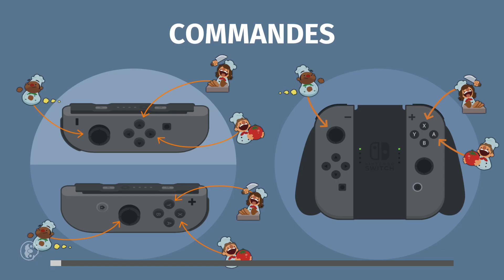Overcooked ! Special Edition - Let's Play Découverte [Switch]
Des envies de cuisine déjantée ? Bienvenue par Overcooked ! Special Edition sur Nintendo Switch. En solo ou à plusieurs, préparez-vous à réussir vos recettes dans le temps imparti et sans brûler vos plats ! Et vous verrez que ce n'est pas aussi facile qu'on pourrait le penser. Je vous propose de découvrir les premiers niveaux du jeu et son côté légèrement loufoque !

Bon visionnage !